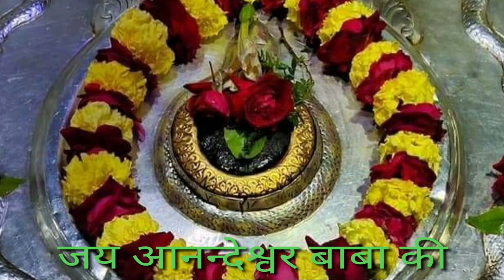जय आनन्देश्वर बाबा की Lucky sir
आनन्देश्वर बाबा की जय